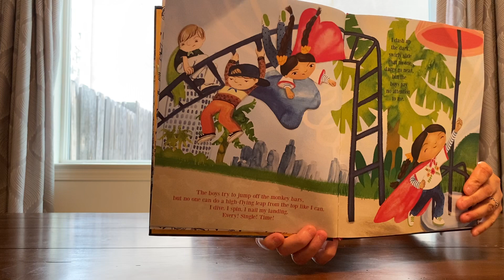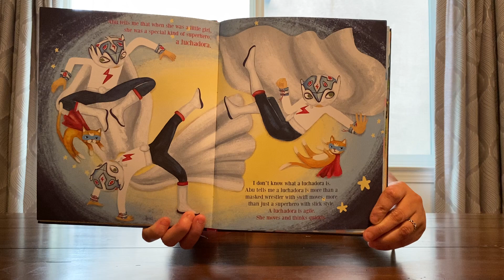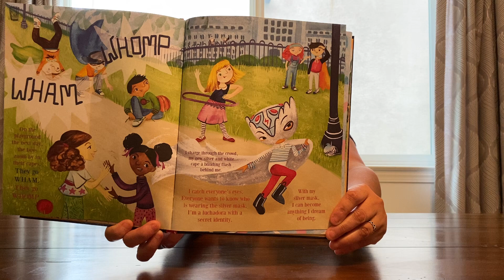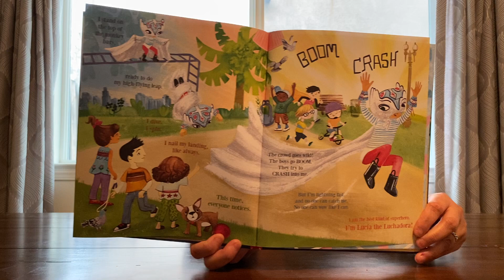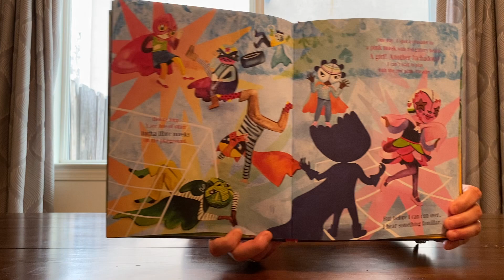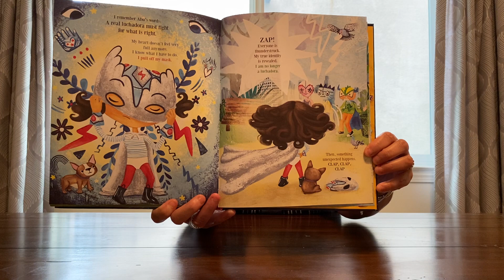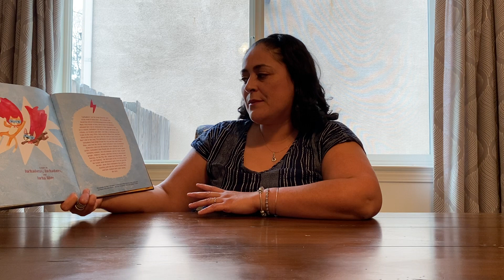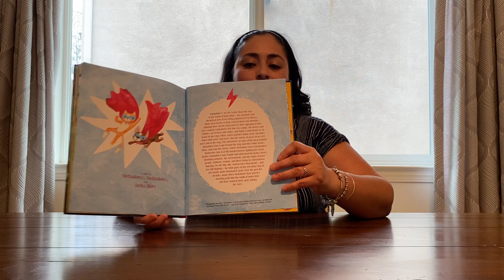Lucia the Luchadora by Cynthia Leonor Garza read by Dr. Gómez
Lucia the Luchadora is a story about courage and cultural legacy. One day, Lucía is told "girls can't be superheroes". That's when her abuela reveals a secret: Lucía comes from a family of luchadoras, the bold and valiant women of the Mexican lucha libre tradition. Will Lucia be true to her family legacy?